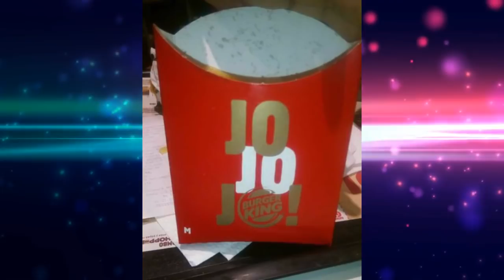Grand Theft Waifu, Bad bunny en Los Simpson | Dracer Noticias